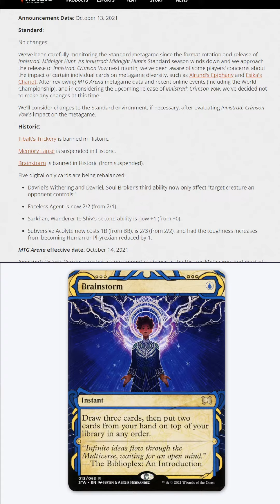Historic Bans!!! | MTG Arena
With every new short, I become more powerful. Let me know if you want me to talk more about all or some of these cards more in depth.

• Upload Schedule (Fixed Days):
Sunday- Whatever
Monday- EDH/Commander
Tuesday- Historic
Wednesday- Bolas Ranked Bo3
Thursday- Brawl or Gladiator
Friday- Typically Abzan-lites Ranked Bo3
Saturday- Death & Taxes Bo3

• Other Art Credits: Square Up- Manuel Castañón
Stream of Thought- Seb McKinnon
Dockside Extortionist- Forrest Imel
Halvar, God of Battle- Milivoj Ćeran
Beguiler of Wills- Eric Deschamps
Oath of Liliana- Wesley Burt